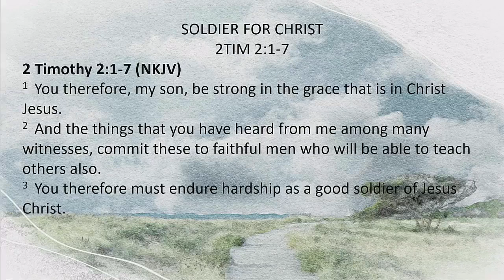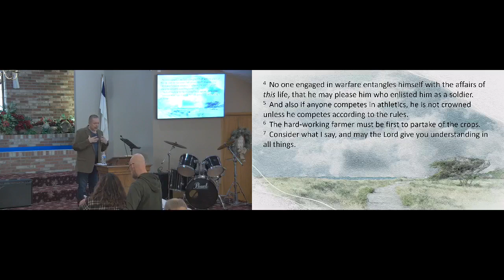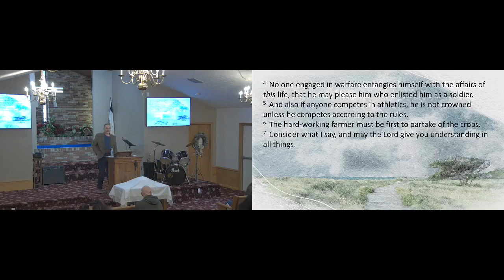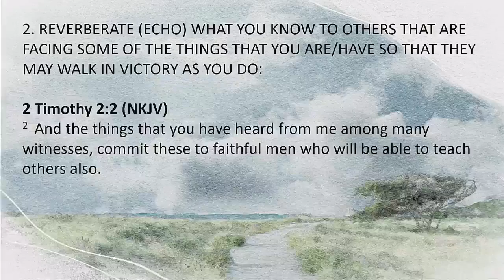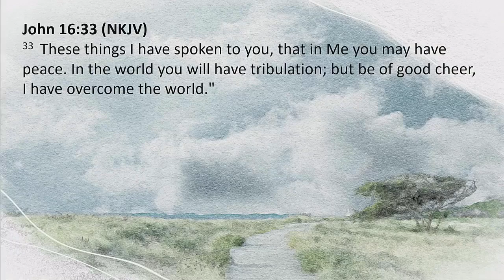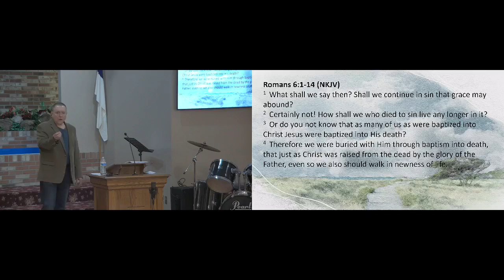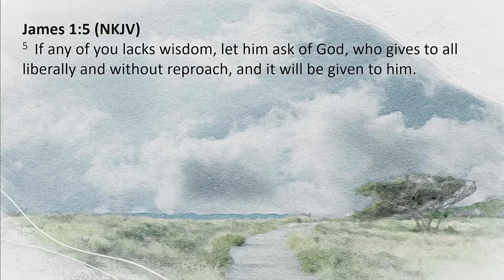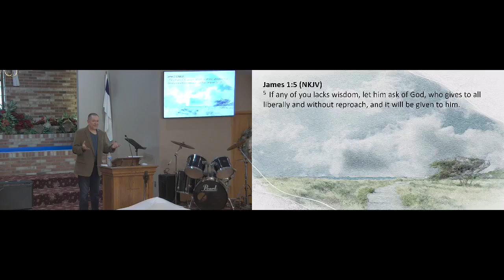EBC 1/22/2023 "Soldier for Christ"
If you missed todays sermon, you can watch here.  Please pray for Zane and his wife Janelle as they begin time apart while he is at basic training for the Navy.  May the Lord bless them both.